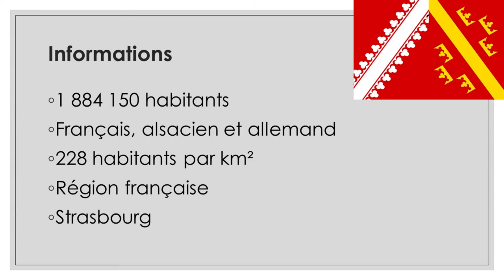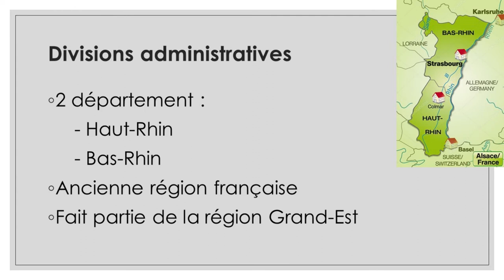Alsace : Mission Informations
Cette vidéo vous informe sur l'Alsace, cette belle région française.
Mon logiciel de montage (Meine Montage-Software) : Shotcut